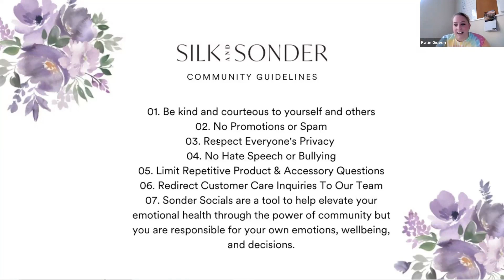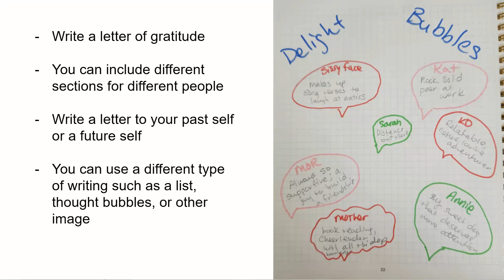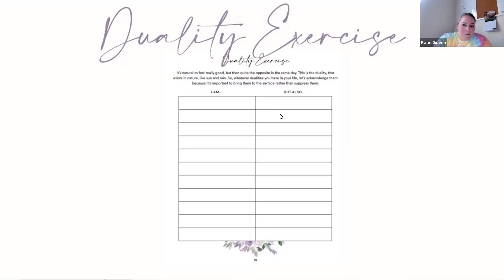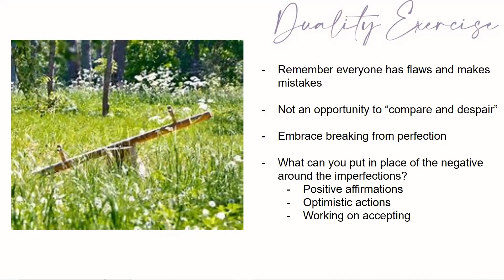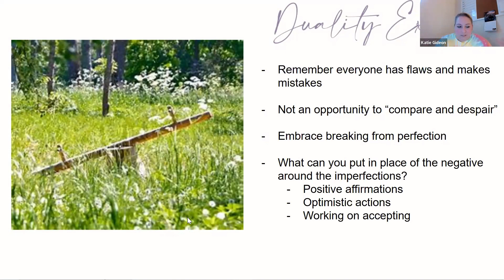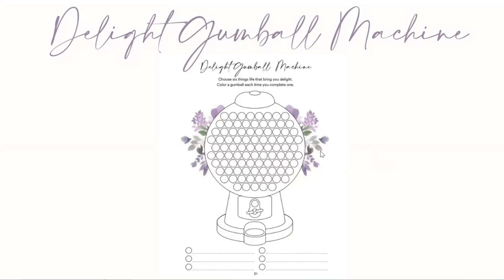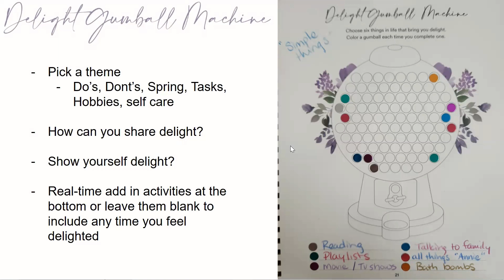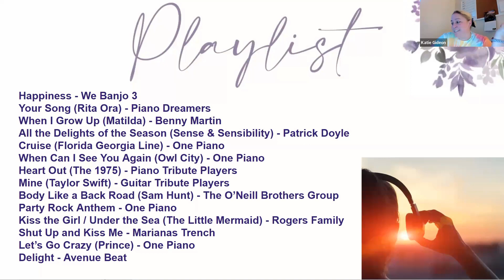Sonder Social: Duality Exercise & Delight Gumball Machine 2023-05-03